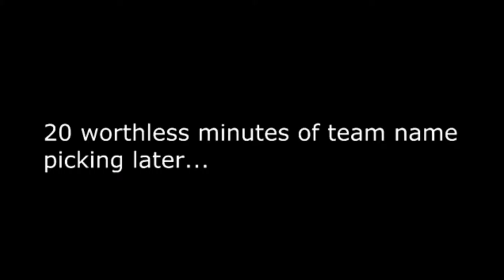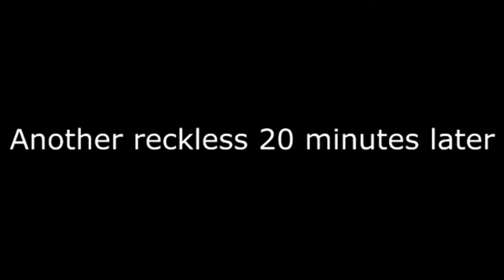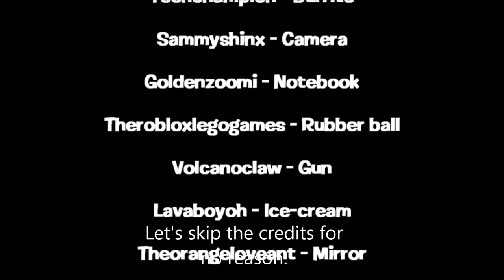(YTP) Objej Mayam 1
I made a playlist and added "1" to the title, beacuse i want to make more in the future.